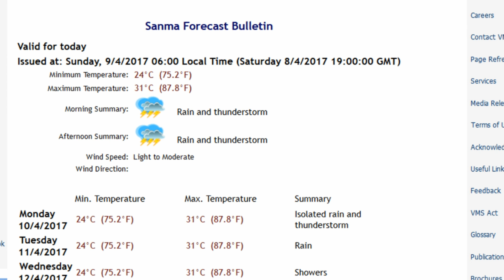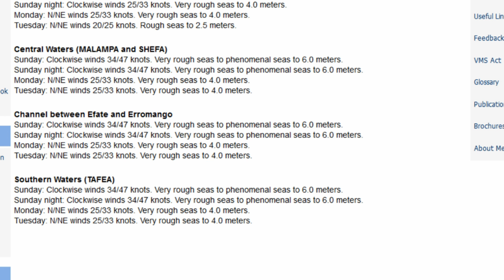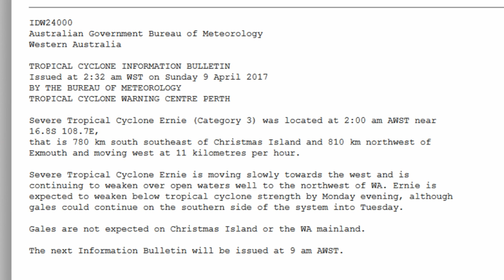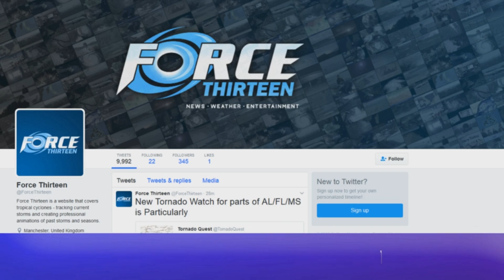Tropical Cyclone Cook Update 1 2017 April 7 at 22:15 UTC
Tropical Cyclone Cook is currently, a Cat 1 system and is forecasted to become a Cat 3 system impacting the Vanuatu and New Caledonia Regions.
There's in the Indian Ocean, Tropical Cyclone Ernie -remains a Cat 3 system but is expected to weaken.
Up there in the Australia's Arafura Sea, another tropical system which is slowly developing.
The BOM's Tropical Cyclone 3 Day Outlook update for the Coral Sea too, is indicating "transient lows" possibly to form on a Trough in the Northern region of the Coral Sea.